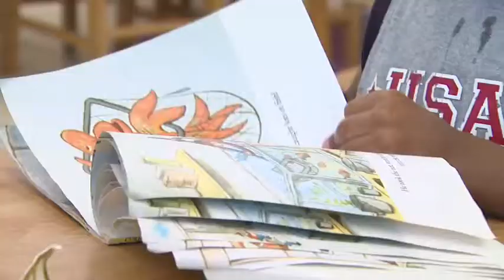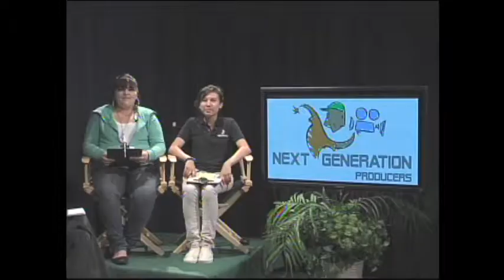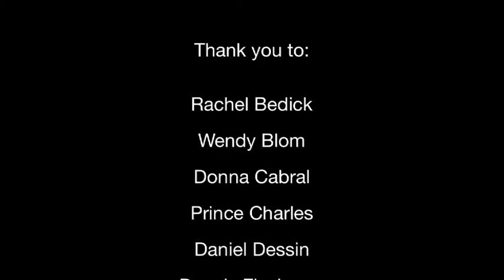Giving Tuesday Somerville: Community Action Agency of Somerville